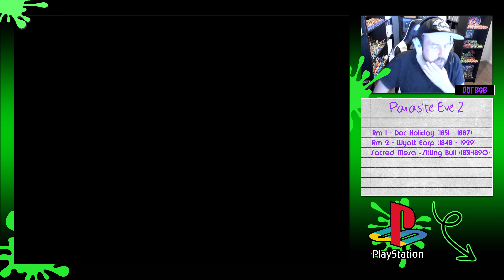Parasite Eve 2 Part 3 - Where Is The Screaming Coming From?!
Now this game was a game I played a lot on my PS1, I still own my original copy! Unfortunately I was a stupid child and I never knew what I was doing.  Hopefully, this time round I can finish it once and for all!

Key Moments
0:00 - Intro
0:09 - Douglas Guides Us
1:20 - Into The Well
2:00 - Chameleon NMC Mini Boss
3:45 - New Rooms To Explore
5:30 - Solving The Screaming Situation
7:50 - No. 9 Boss Fight

Parasite Eve II is an action role-playing survival horror video game released for the PlayStation. The game was developed by Square, published in Japan in 1999 and in both North America and, unlike the previous game, in PAL regions in 2000. It is the sequel to Parasite Eve and the second game in the series of the same name.

Parasite Eve II is set several years after the events in the original game. The protagonist from the first game, Aya Brea, also features in this game as the playable character. She becomes involved with another outbreak of Neo-Mitochondrial creatures. Gameplay diverges from the previous game: battles take place in real time and the area of action is less restrictive. The approach is more typical of traditional survival horror games, although some role-playing elements are retained. The title was written and directed by Kenichi Iwao, who wrote Resident Evil (1996).

The game was well received by critics, although it was criticized for using a control system that was seen as being outdated.